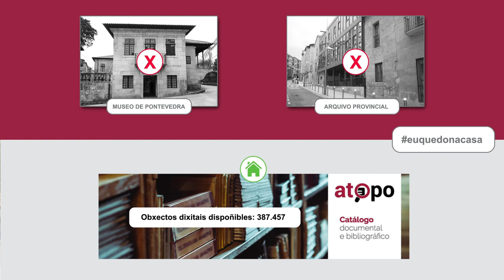DepoInforma euquedonacasa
A Deputación pon en marcha medidas urxentes ante a crise sanitaria do COVID-19. O Comité de Seguimento estableceu o aprazamento de eventos e actividades de participación en diferentes programas, ademais do peche de diversos centros, o fomento do teletraballo entre o persoal da  Administración provincial e atención a cidadanía a través dos servizos electrónico e telefónico. Todo iso co fin de evitar situacións de risco de contaxio.